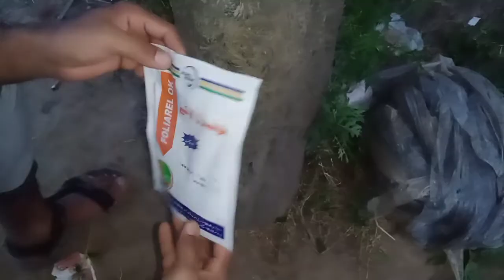vegetable form . farming .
vegetable farming
farming
farming in Pakistan
farming in Europe
forming in Japan